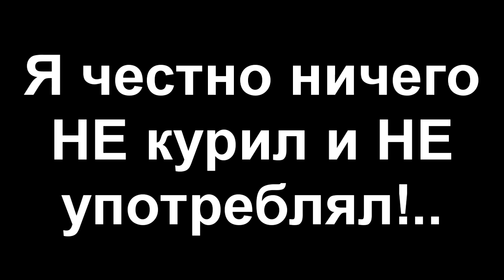импровизация Katy Perry - Roar (припев)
я пою в ванной Katy Perry - Roar (припев) 2 раза, причём второй более МИЛАШНЫЙ по "известной" причине :)